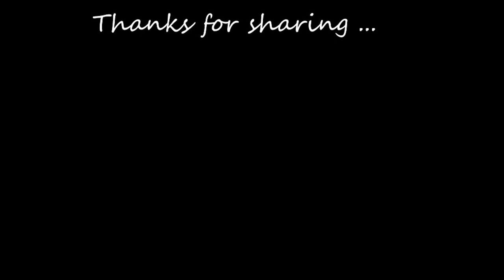GAUTAVAI (Tama o le Vaigafa) : Pese fa'aleaganu'u (1999)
GAUTAVAI (Tama o le Vaigafa). Pese fa'aleaganu'u by Tama o le Vaigafa GAUTAVAI, at the Teuila Festival 1999.